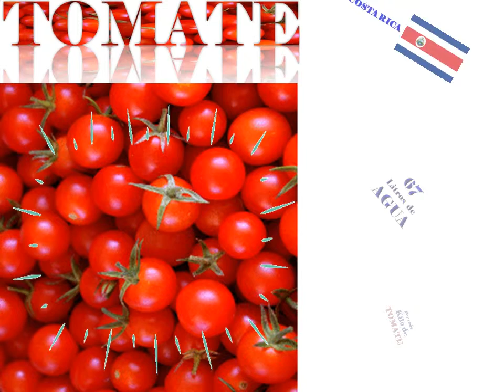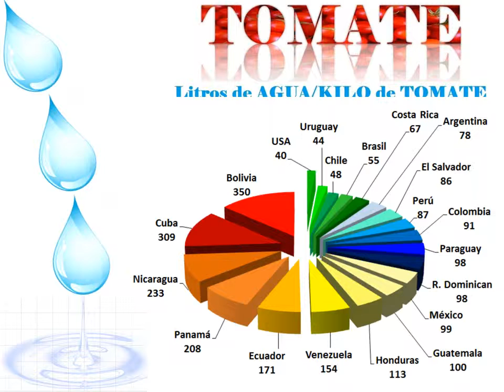TOMATE y la HUELLA DEL AGUA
TOMATE - JITOMATE y la HUELLA DEL AGUA
“Optimización de los Recursos Naturales
en la Producción Agroalimentaria”.- III Parte